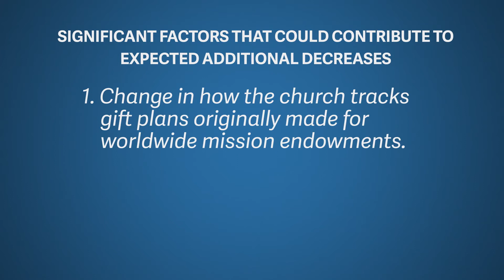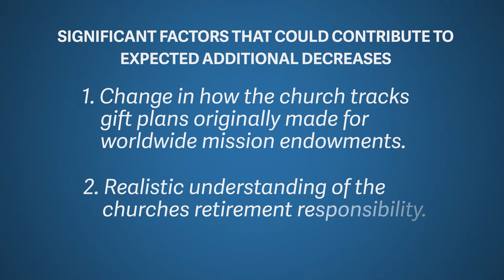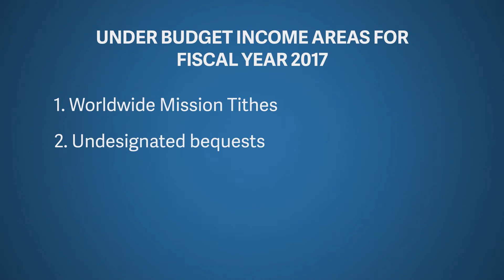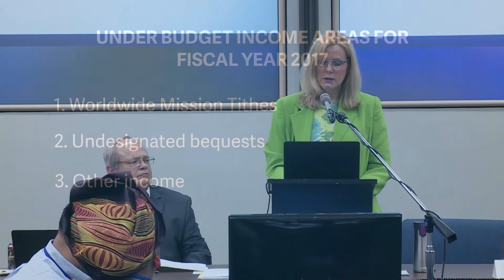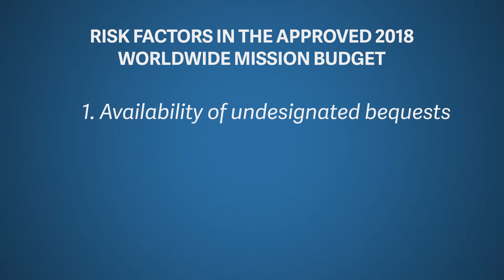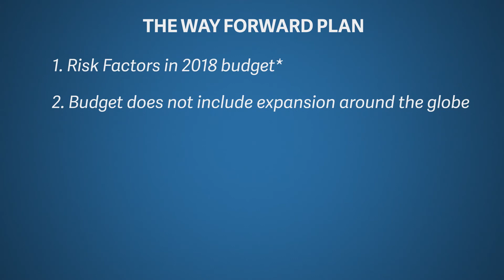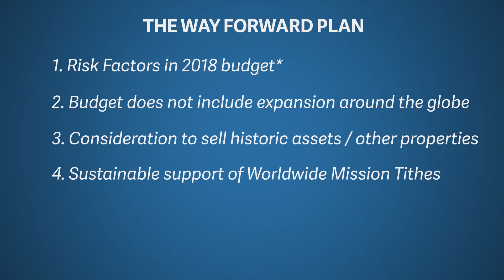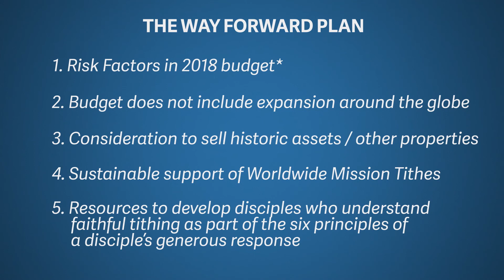Presiding Bishopric Financial Update - June 2017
In the second of three financial updates promised this year the Presiding Bishopric expresses its gratitude to church members for their generosity. The Bishopric shares details about the church’s current economic situation and decisions that were made at the June meeting of the World Church Finance Board.

The new budget, full report, and a question-and-answer document also are available